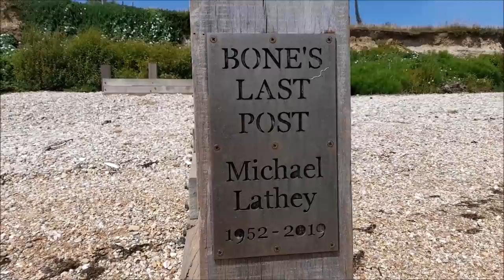МОЯ ИСТОРИЯ, КОТОРУЮ Я ДОЛГО СКРЫВАЛА ОТ ВСЕХ. ВЕРИТЬ НЕЛЬЗЯ НИКОМУ.